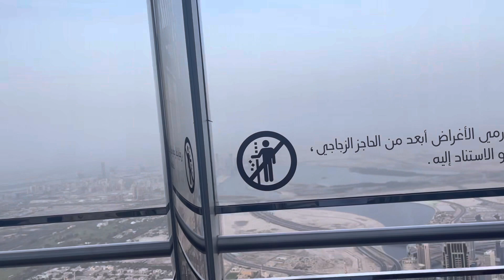28 May, 2023